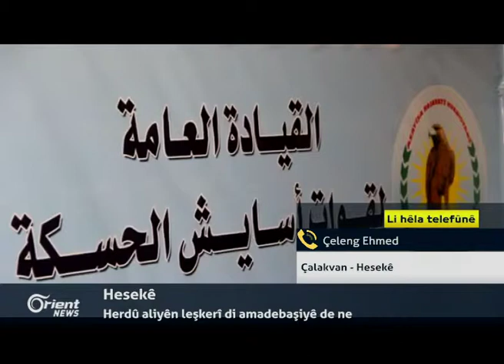Çeleng Ehmed - Çalakvan - Hesekê